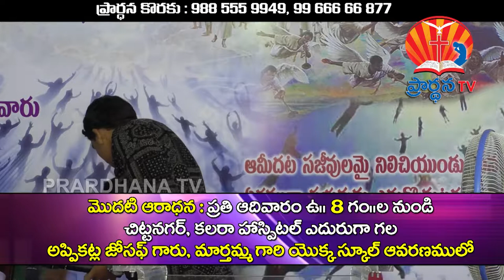K MOSES GARU 29 08 2017